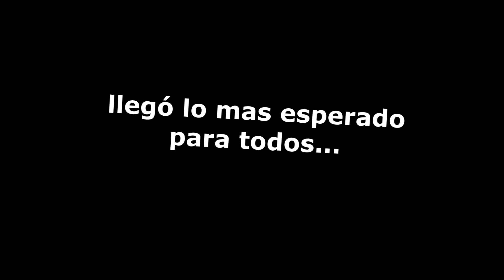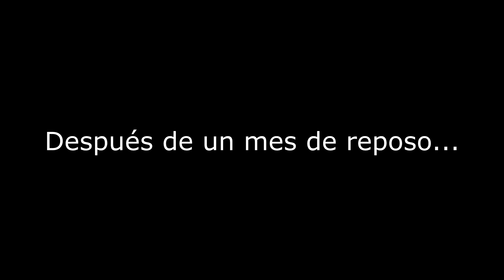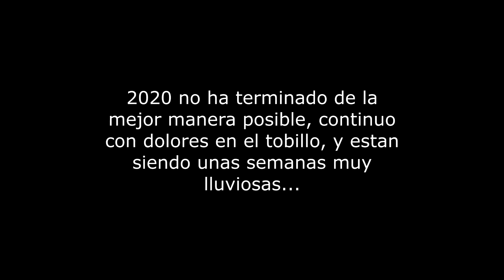2020.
Recopilacion de 2020